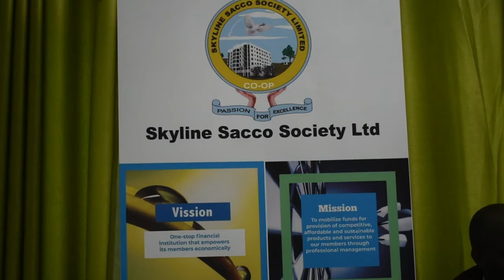Skyline Sacco to open more branches in Nakuru, Kitale and Eldoret, says CEO Allan Mitei.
Skyline Sacco to open more branches in Nakuru, Kitale and Eldoret in their current expansion plan, says CEO Allan Mitei.

About Skyline Sacco Society Ltd.:

Skyline Sacco Society Ltd. is one of the leading financial institutions in Kenya's North Rift region.

Skyline Sacco, formerly Baringo Farmers' Sacco Society Ltd., was started in 1989 commencing operations in 1990 with just 162 members and a share capital of Sh184,000. The fast-growing and vibrant Sacco now has a membership of over 80,000 and an asset base of over KES2 billion.

Skyline Sacco opened FOSA Activities in 2004, Micro finance in 2005 and Boost Loan Facility in 2009. In 2011, Skyline SACCO was licensed by SASRA for deposit taking.

The Sacco now has 12 branches and presence in 5 counties in the North Rift Region - Baringo, Nakuru, Uasin Gishu, Nandi and Elgeyo Marakwet Counties.